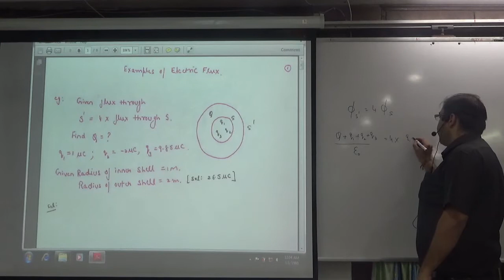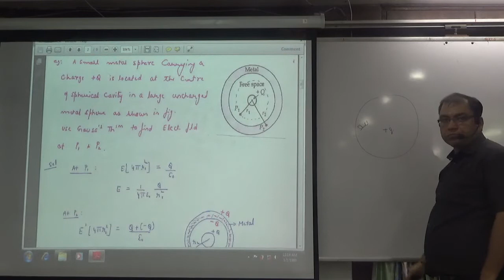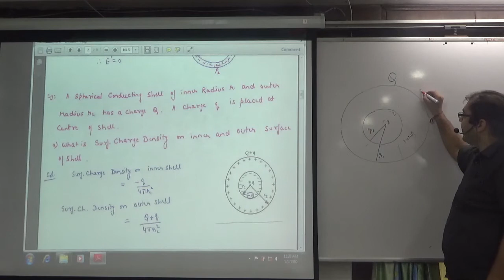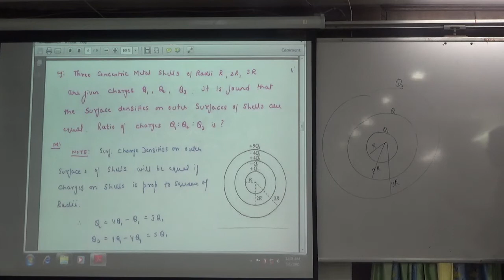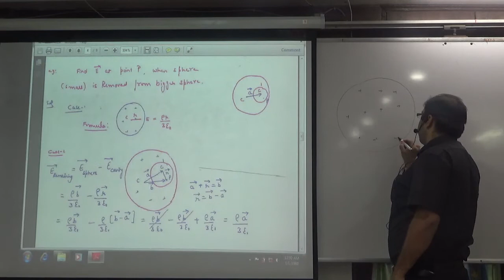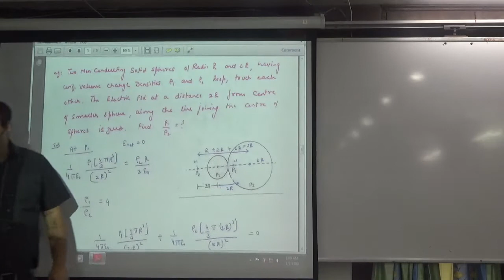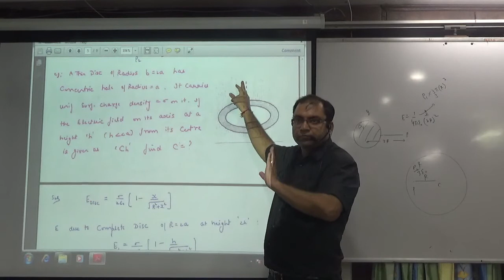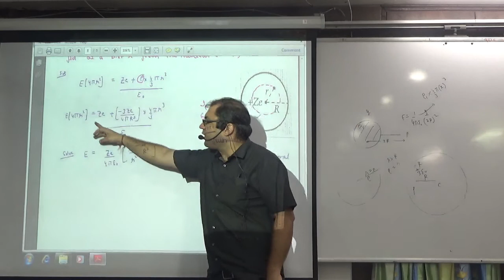13 flux examples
13 flux examples